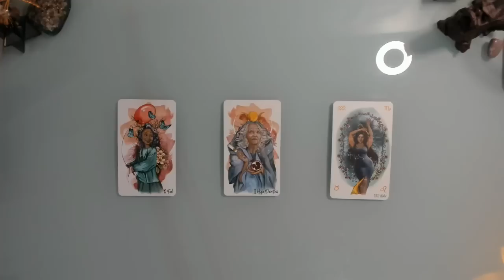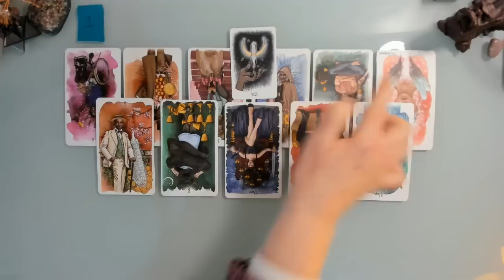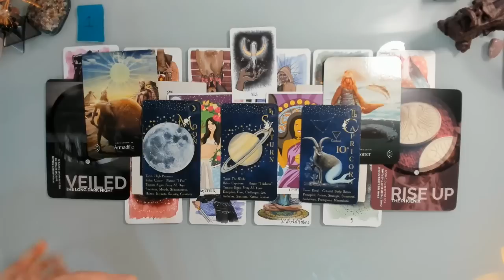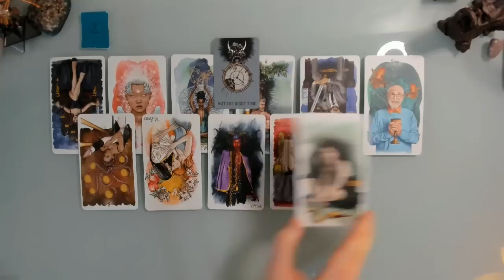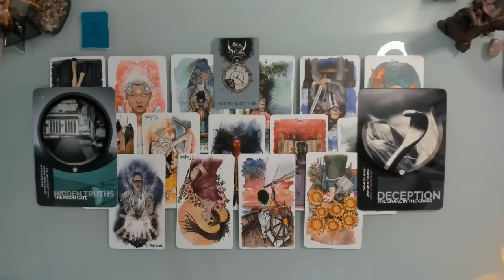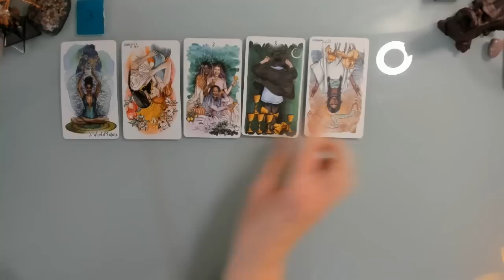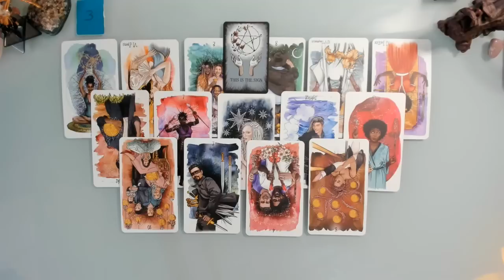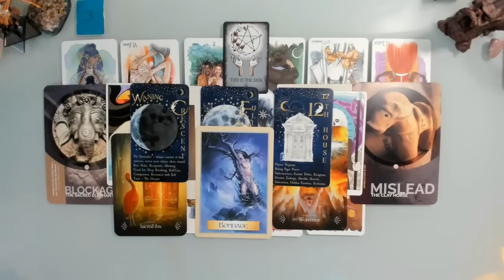❓🤔ARE YOU ON THE RIGHT PATH? 🎯👏🎩 AND HOW WILL YOU KNOW? PICK A CARD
Welcome Everyone!  Today’s Pick a Card Reading asks are you currently on the right path?  What is your destination and what can you do or know to either change paths if needed or reach your goal quicker and more successfully? what does your inner rebel want to tell you right now? This is a timeless reading which will reach/find you when the message is for you.

Time stamps

0:00 Introduction
2:28 Pile 1
20:18 Pile 2
41:56 Pile 3

Decks Used

Currently I offer video readings (15, 30, 45, 60 or 90 minutes). You can choose topics and whether you want a general/overall topic read or questions or a combination of both.  If you have particular decks (tarot or oracle) you would like me to use you can let me know in the personalisation box on the Etsy listing you choose, otherwise I will intuitively choose for you.